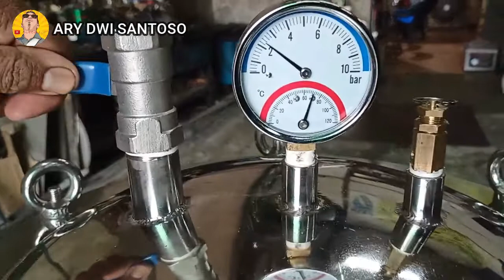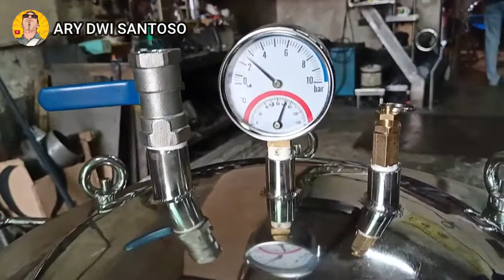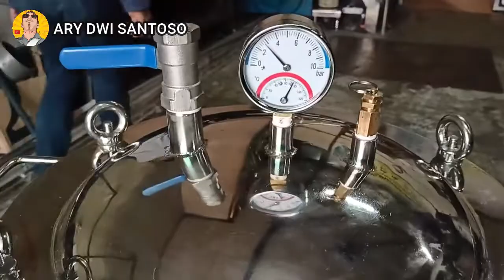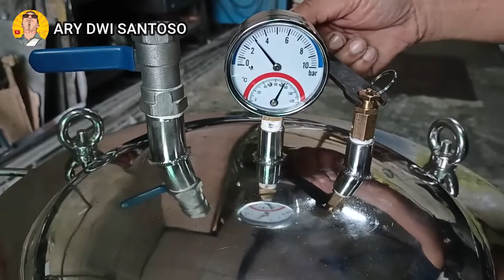[ TIPS ] CARA / TUTORIAL MENGGUNAKAN PRESTO FULL STAINLESS STEEL KAPASITAS UMKM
Divideo ini adalah cara /  tutorial tentang  MENGGUNAKAN PRESTO FULL STAINLESS STEEL KAPASITAS UMKM yang semua bahan memakai bahan food grade 304
Bagaimana cara settingnya. ?